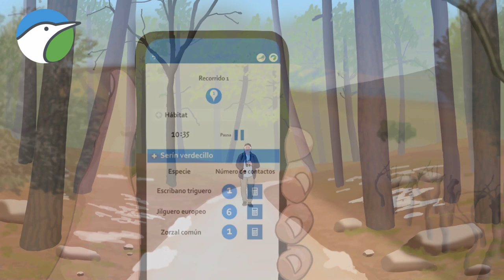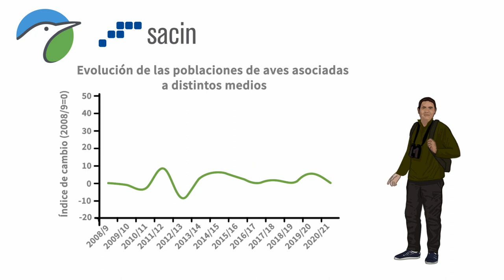Colabora con SEO/BirdLife para conocer las aves en invierno- Programa SACIN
Salir al campo o pasear por la ciudad con la libreta o un dispositivo móvil puede contribuir a facilitar una valiosa información para el estudio de las aves. En este vídeo de una forma didáctica podemos conocer por qué es importante registrar las aves en invierno y cómo, con tan solo dos recorridos todos los años, podemos colaborar con la Ciencia Ciudadana.